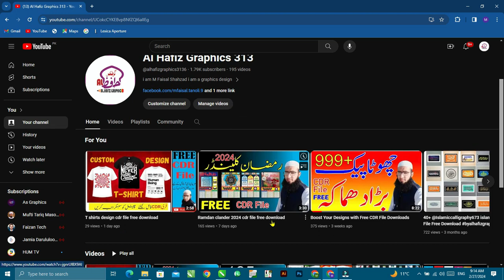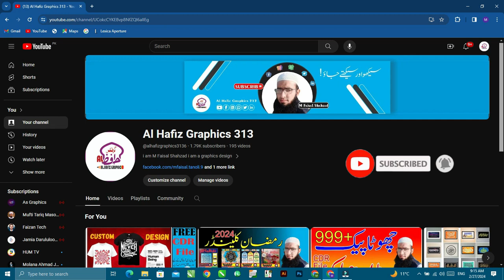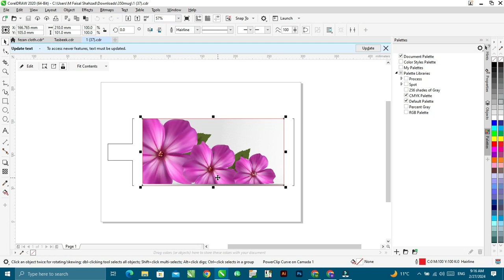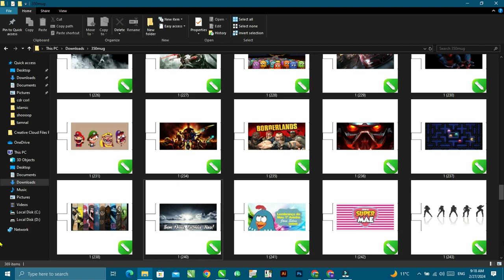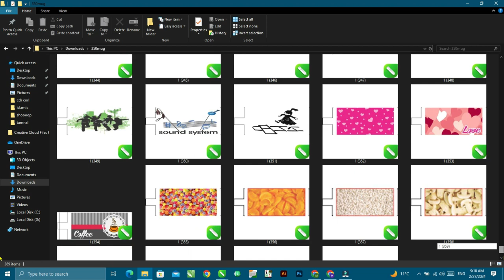Borders cdr file free download design